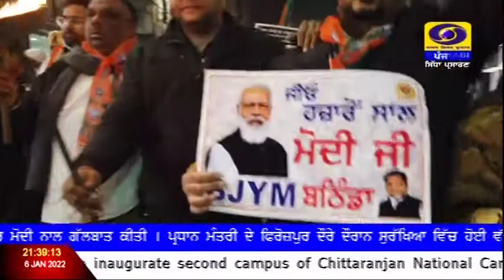ਭਾਜਪਾ ਯੁਵਾ ਮੋਰਚਾ ਨੇ ਬਠਿੰਡਾ ਵਿੱਚ ਕੱਢੀ ਮਸ਼ਾਲ ਯਾਤਰਾ ।